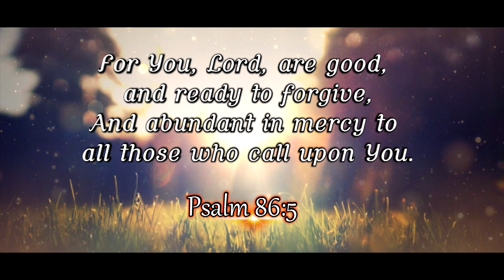Daily God's Word - 14 July 2024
Our Channel Detials
Cable TV TCCL Box Channel No: 737 (Tamil Nadu, and Andhra Boarder)
JAK Box Channel No: 136 (Kanyakumari)
TOP10 Cable TV   - Munnar, Kerala
CTN Cable TV - Tamil Nadu
Airtel Xstream Digital Smart Box.
JIO TV
Evangel OTT
Mobile app Android app: adhisayamtv
iOS App - Mobile and iPad
Android TV: Adhisayam tv
Bee IPTV Channel No: 227 ( Singapore, Malaysia, Asia and Worldwide)
Eagle TV Canada No:977
Star One IPTV Channel No: 1426 (UK, USA and CANADA)
Apple IP TV - Arabian Countries
SALAI TV - European Countries
Roku TV - All Over the World

Our Channel Detials
JIO TV
Evangel OTT